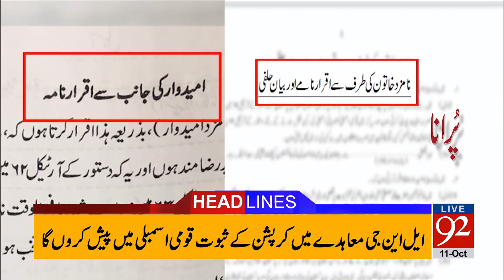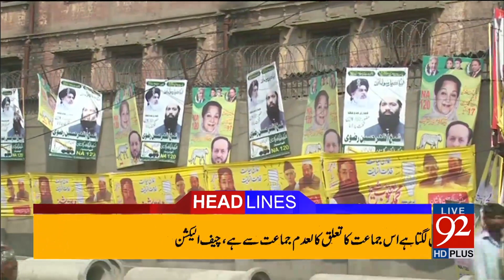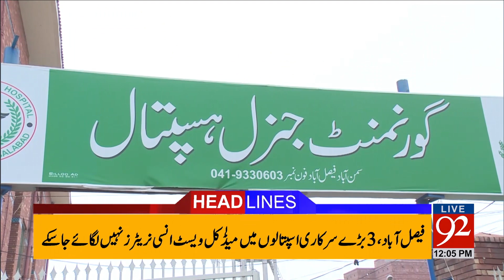92 News Headlines 12:00 PM - 11 October 2017 - 92NewsHDPlus